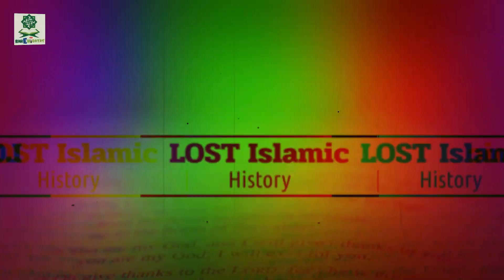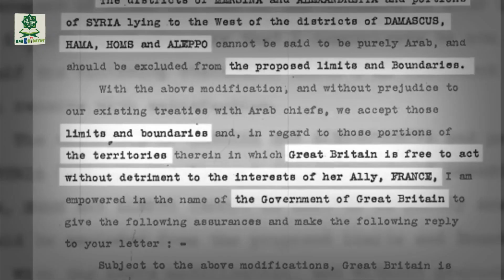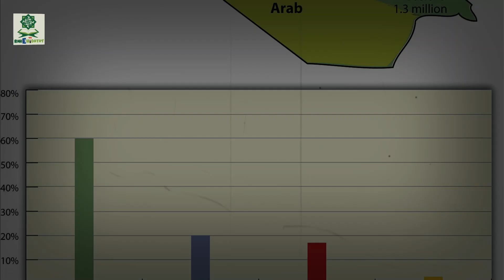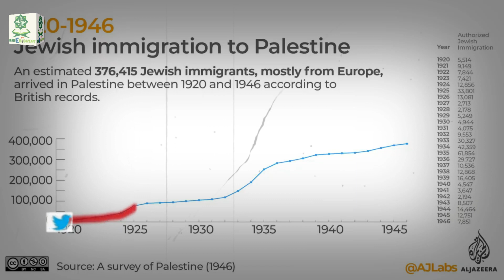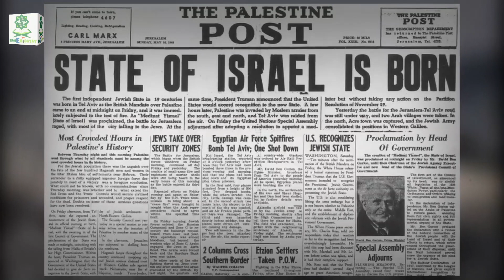Uncovering the Shocking Truth Behind the Creation of Pakistan & Israel | Lost Islamic History #45